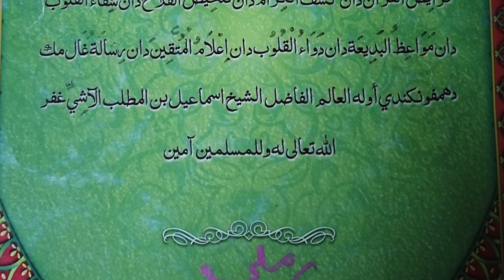USTAZ HASSAN MAT RAZALI (27 JULAI 2023 KHAMIS) | PENGAJARAN YANG INDAH | SURAU AL-HIDAYAH ALUR KUDA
Kuliah maghrib Khamis di surau al-Hidayah, Kampung Alur Kuda, Bukit Tok Beng, Kuala Nerus, Terengganu, Malaysia.
Kitab: جمع جوامع المصنّفات
Bab: الباب الاول فى اجتناب معاصى الاعضاء
Muka surat: 98
Kandungan:
Dan lagi haram dipalukan hamba dan binatang dan perempuan dan anak dengan tiada sebab pada hukum syarak atau lebih daripada had kerana .